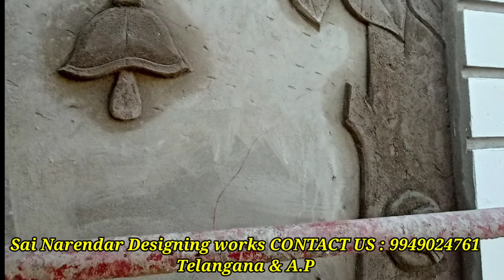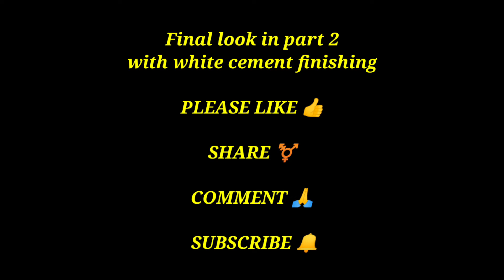PlantDesign cementArtDesignwork ElevationDesining CompondWallArt by SaiNarendarDesiningWorks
house front wall elevation design
elevation design for plain wall
wall elevation interior design
parapet wall elevation design in india
boundary wall elevation design images
main wall elevation design
wall elevation design photos
compound wall elevation design photos
parapet wall elevation design
plain wall elevation design
front plain wall elevation design
wall putty elevation design
wall elevation design sample
side wall elevation design
elevation wall tiles design
elevation wall texture design
front elevation wall texture design
elevation design
elevation designs for g+1
elevation designs for 2 floors building
elevation designing software
elevation designs for 3 floors building
elevation designs for ground floor
elevation designing app
elevation designs for g+2 in hyderabad
elevation designing online
elevation designing photos
elevation designing work
elevation designing of houses
designing elevation drawing
house elevation designing app
building elevation design
colour elevation design
front elevation design
front elevation designing app
house elevation designing software free
front elevation designing online
house elevation designing online free
elevation design ground floor
elevation design g+1
elevation design g+2
elevation design g+3
elevation design g+5
elevation design glass
elevation design grill
elevation design glass fitting
3d elevation design
elevation building design
elevation building elevation
elevation design 1 floor
elevation building plan
elevation design with compound wall
elevation design with wall tiles
elevation design with wall
elevation front wall design
elevation side wall design
ganesh ji wall decoration
ganesh wall hanging designs
ganesh decoration wall stickers
3d ganesha wall hanging
3d ganesha wall tiles
3d ganesha wallpaper
3d ganesha paintingmural art designs